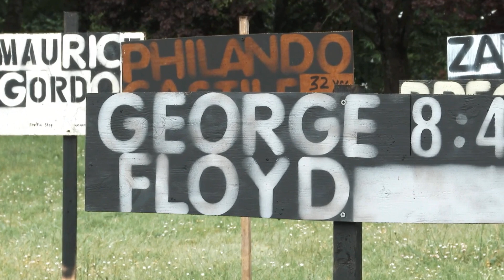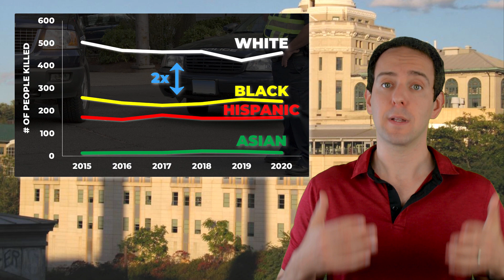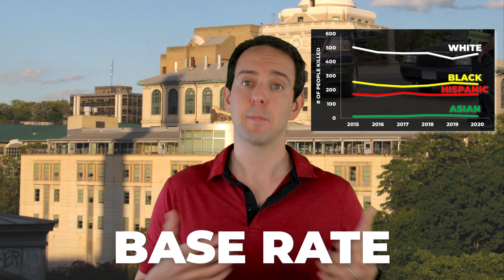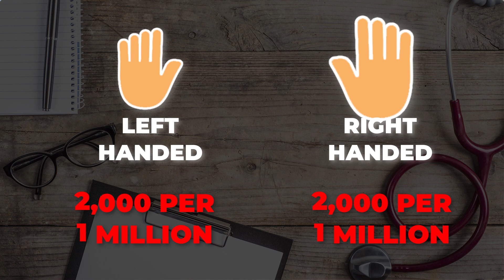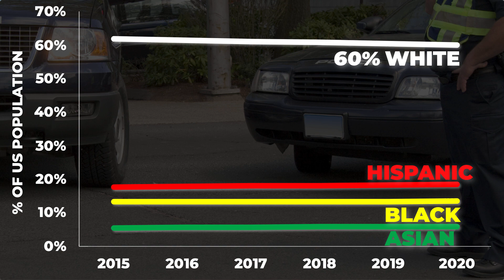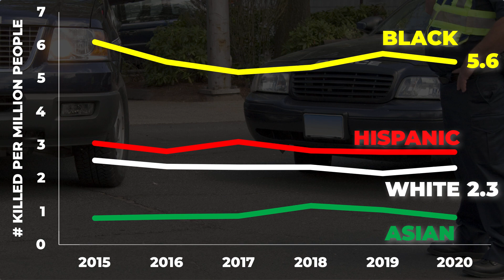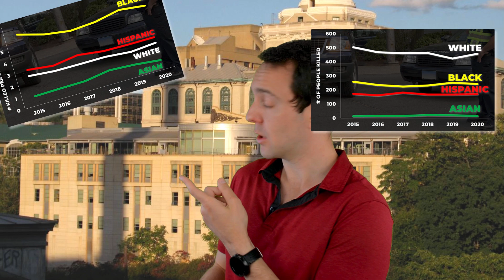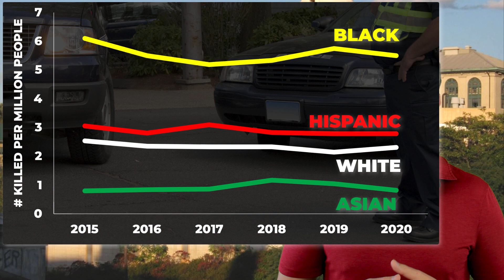The Data Behind Police Killings and Race in America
Each year, around 1000 people are killed by the police in the United States. Although there are certainly cases where the use of such force is justifiable, recent events suggest a troubling trend such that the race of the person being detained or pursued has an impact on their likelihood of being killed by the police. But is that actually true? To answer that question, we need to look at the data, but it turns out that we can use the same data to make two very different points: one arguing that encounters with police ARE deadlier for black Americans and one arguing that they aren’t. How can that be? How can the same data tell two different stories?

Welcome to Data Demystified. I’m Jeff Galak and in this episode I’m going to dig into the data on police killings. Like with virtually any dataset that we can examine, there are multiple ways to interpret the data depending on what story you want to tell. In fact, what I’m going to do is show you the same data, presented in two different ways, designed to make polar opposite arguments. I’m then going to make the case for why one of those approaches is more appropriate than the other. To be very clear, I’m not going to claim that the police are racist or that they aren’t. I’m not going to suggest specific police reforms. And I’m not going to take a side, even though, yes, I do have my own personal views. Rather, I strongly believe that the only way that our country can move forward on any controversial topic is by having a firm SHARED understanding of reality. I hope to provide some of that shared understanding here.

ALSO PLEASE SEE THIS GREAT BLOG POST BY NICK BYRD ON THE TOPIC OF BASE RATE NEGLECT